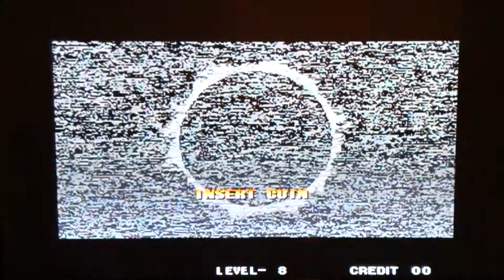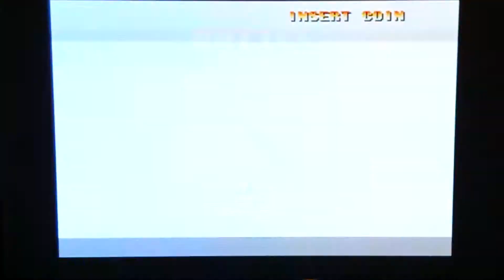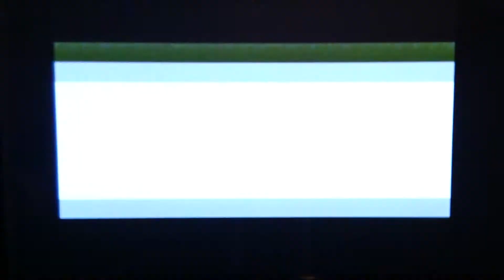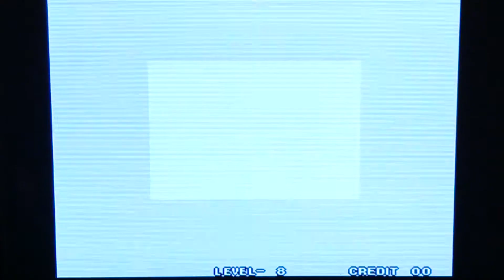The King of Fighters 98 - Partida completa comentada - (Dificultad Máxima) (Heidern Leona Shermie)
Partida al Kof 98 terminado con un solo crédito al máximo de dificultad, Nivel 8 y sin continuar. Jugado desde una Neo Geo AES, el sistema original y con la partida comentada en castellano.